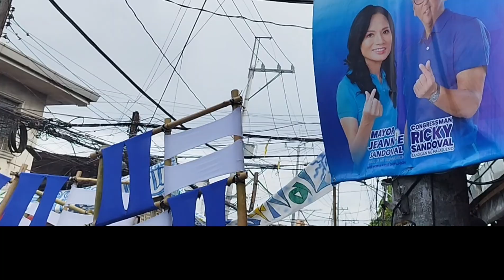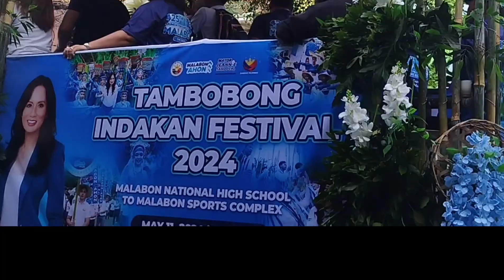MALABON CITY | 425 FOUNDING ANNIVERSARY | TAMBOBONG FESTIVAL.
425  founding anniversary ng TAMBOBONG FESTIVAL.